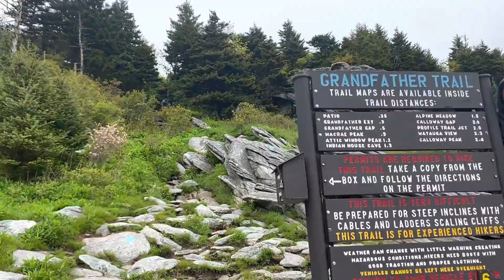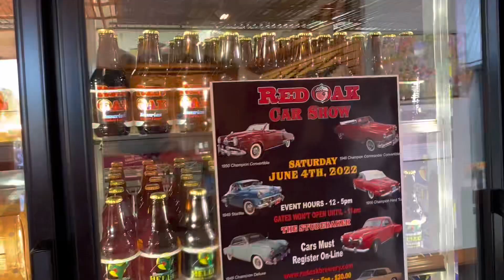Grandfather Mountain | Red Oak Brewery | cozyfilms